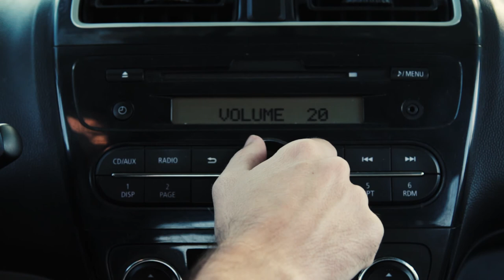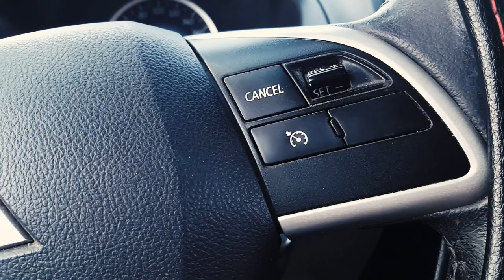Обзор Митсубиси Спейс Стар 2015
Решил снова расказать о своей машине и заметил ,что минусов не упоменул походу я их незамечаю на фоне своей ласточки :)